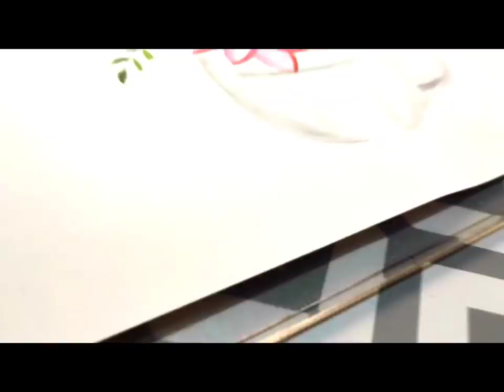Whimsical flowers - Watercolour painting 🎨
Hello all the creations of Elroi, welcome to Elroi creations. 😊 I would love to upload more of this kind of videos in future. Enjoy💖 keep shinning.

Art page : @elroi_creations
Equipments used
**Camera - Redmi Note 9 pro Max 6gb ram, 128gb storage (Not available in market but 6gb ram and 64gb storage link is given below)

**Ring light - 18 inch

**Tripod - sony

Editing app - dji mimo